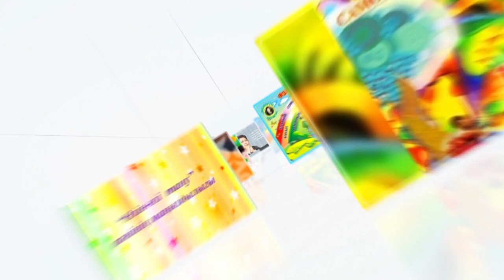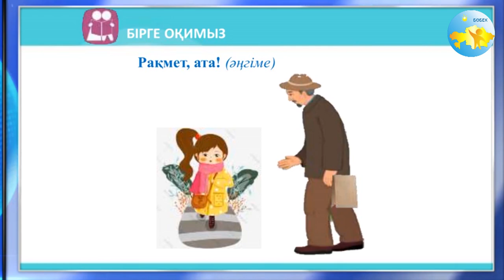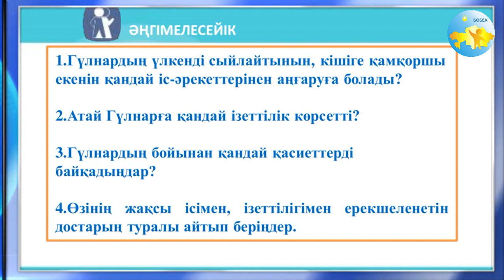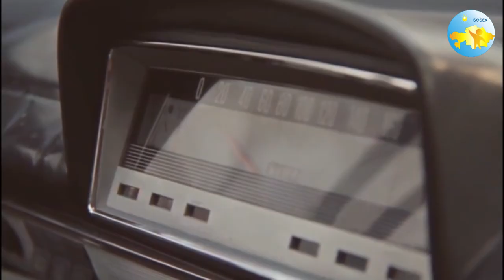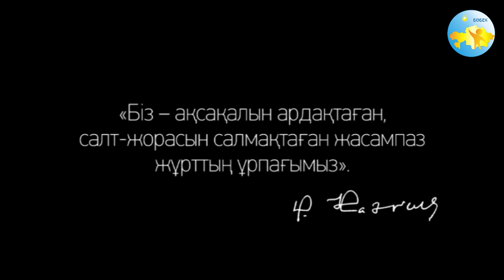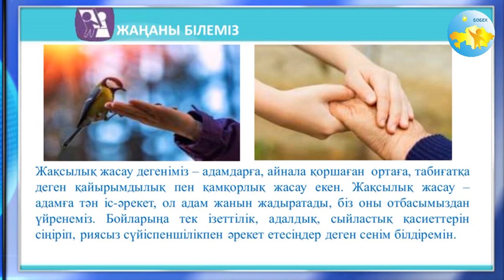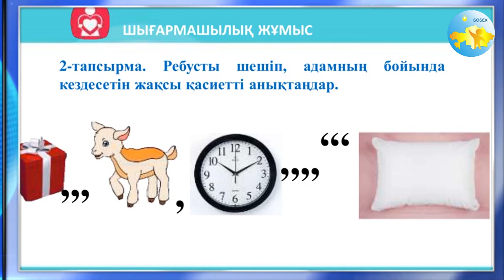2 сынып Өзін өзі тану сабағы 12 «Адам жақсы ісімен көрікті»